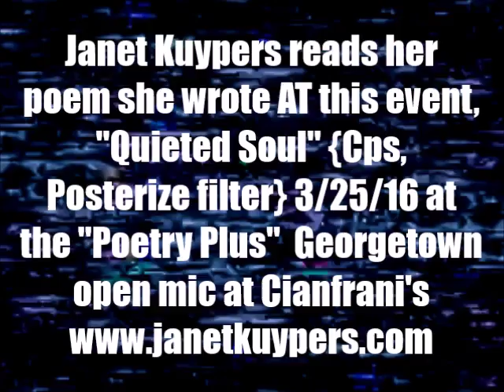Janet Kuypers reads her poem "Quieted Soul" @ Georgetown's Poetry Plus open mic 3/25/16 Cps post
Live at Georgetown's Poetry Plus open mic 3/25/16 (or 20160325), Janet Kuypers wrote a poem on the spot (Thom gave her a blank card with a drawn image on the front, and she got the impression that she should write a poem inside the card, so she wrote an emotional poem that reflected the image on the card), and then read her newly-written poem "Quieted Soul" from the card.

This was filmed with a Nikon CoolPix S4000 camera and a Canon Steady Shot camera, but instead of releasing the video as it, this video is released where the Canon filming is with a posterize filter and separately with a threshold filter, and the Nikon filming is released with an edge detection filter and separately with the hue cycling filter.